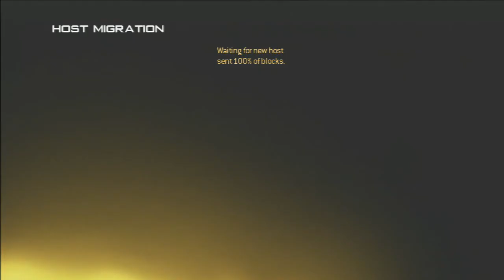Random Xp Lobby -- TeamDeathMatch -- Mw2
Hey guys, just randomly went into a Team Death Match game and got in this Xp lobby.